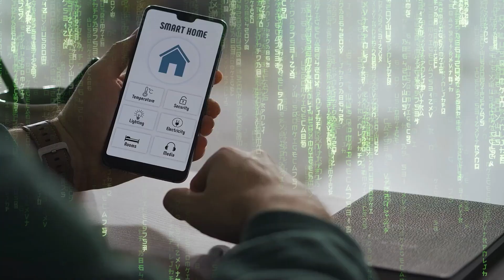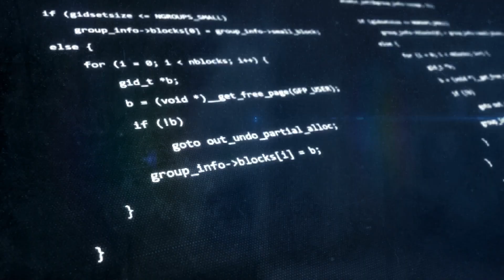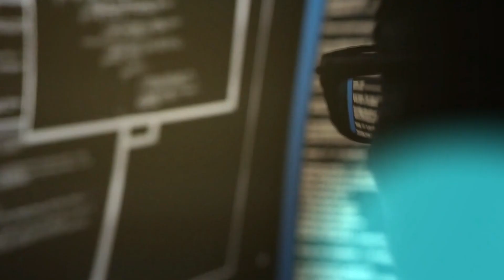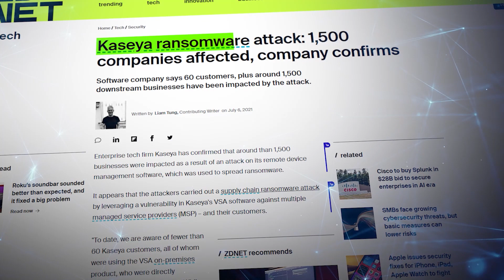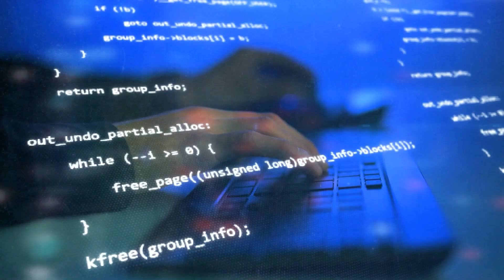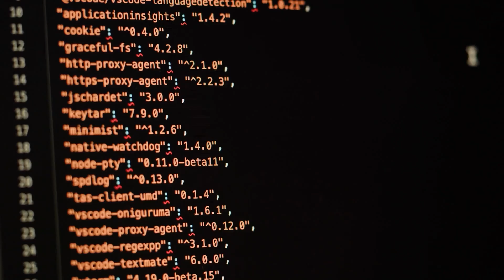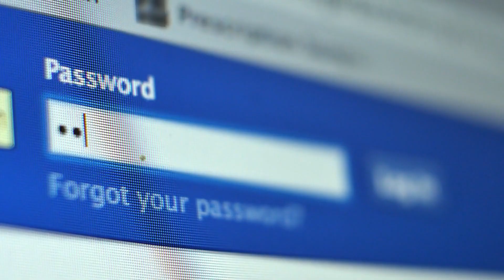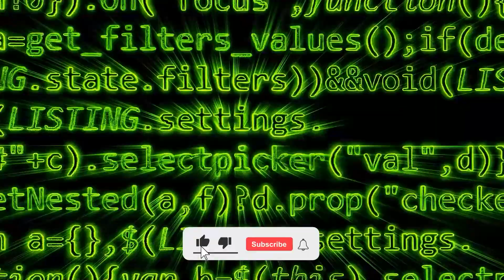The IoT Botnets Are Taking Over The World!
In this eye-opening video, we delve into the alarming world of IoT botnet attacks, exposing the dark underbelly of technology. The internet of things (IoT) has revolutionized the way we live, with interconnected devices enhancing our everyday lives. However, as we embrace the convenience of this interconnected world, we also become vulnerable to the sinister forces that lurk in the shadows.

IoT botnet attacks have become a prevalent threat, as malicious actors exploit the vulnerabilities present in smart devices to manipulate and control them for their own nefarious purposes. These attacks can have far reaching consequences, ranging from compromising personal privacy to disrupting critical infrastructures.

With the increasing prevalence of IoT devices in our homes, workplaces, and public spaces, it is crucial to understand the risks associated with their usage. By shedding light on these alarming attacks, we aim to raise awareness among individuals and organizations alike, highlighting the urgent need for robust cybersecurity measures.

Throughout this video, we will discuss real life examples of IoT botnet attacks, providing a shocking glimpse into the extent of the problem. We will explore the tactics employed by cybercriminals to exploit vulnerabilities, manipulate networks, and compromise the integrity of our interconnected systems. By understanding the methods used by these attackers, we can better equip ourselves to defend against them.

Chapters
0:00 – Intro
1:22 – What Is IoT?
1:45 - What is An IoT botnet?
2:15 - Growing threats of IoT botnets
3:35 - How Do IoT Botnets Work?
6:15 - IoT Botnet Dangers
6:57 – Protection Against Botnets

To learn more about hacker attacks, please watch the following videos that I previously shared.

Join us as we uncover the hidden dangers lurking within our high tech world. Together, we can work towards a safer digital landscape, where the benefits of technology are not overshadowed by the malicious intentions of a few.